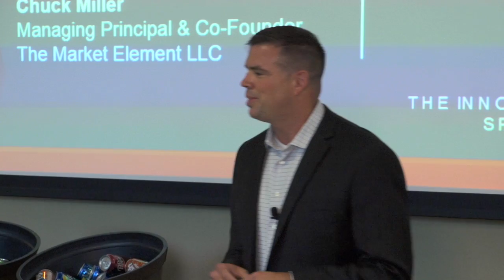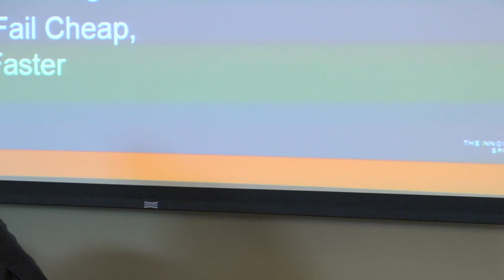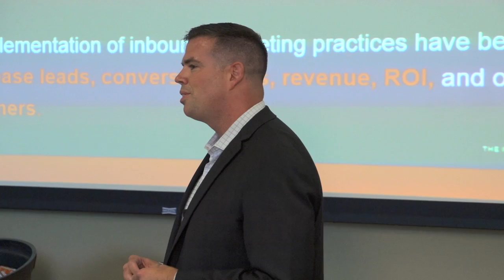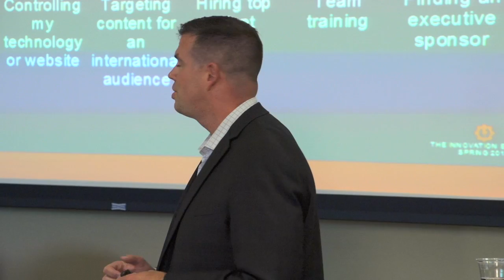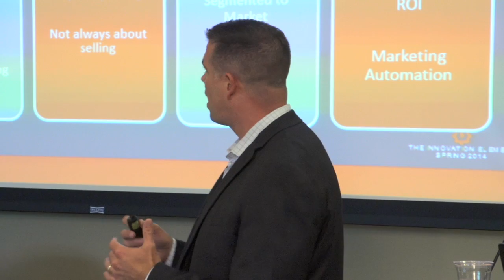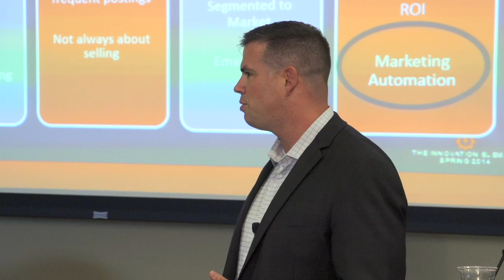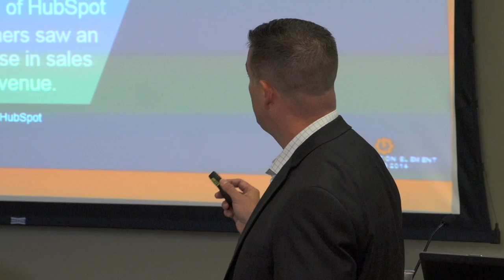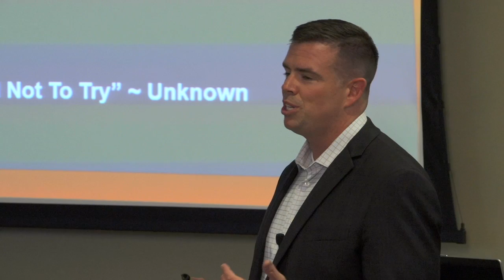Chuck Miller - Managing Principal/Co-Founder of The Market Element LLC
The Market Element, LLC, together with Impact Marketing Communications, announced that The Innovation Element, an evening filled with powerful speakers and helpful marketing resources tailored to executives from small and midsize companies, will be held at CU Denver on May 8.

The evening begins at 5:00 p.m. with a networking reception and complimentary food and beverages. At 6:00 p.m. the high-energy lineup begins, as keynote speaker John McCarvel, CEO of Crocs, kicks off the evening. Other speakers include executives from The Market Element, Impact Marketing Communications, ReadyTalk, Carbon8, ImageBrew and Care2.com